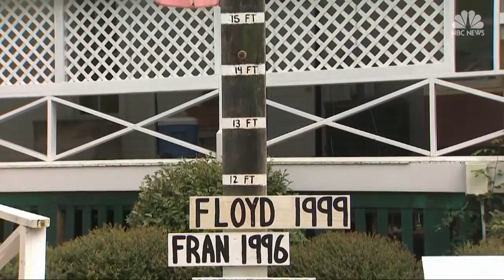Florence Update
florence UpdateCarolina residents in the path of Hurricane Florence are running out of time to evacuate. NBC's Wendy Woolfolk reports.